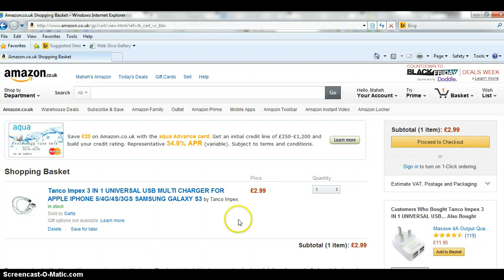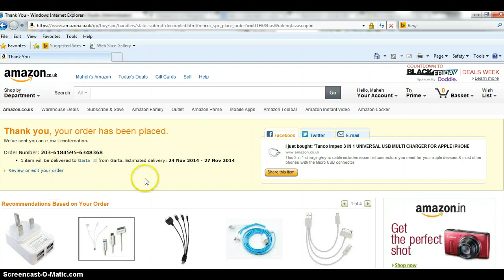AmazonVideo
here you can see purchase module, you just need to fill details and it will generate order and made purchase. please have a look and see.